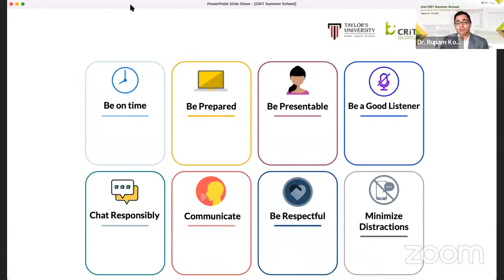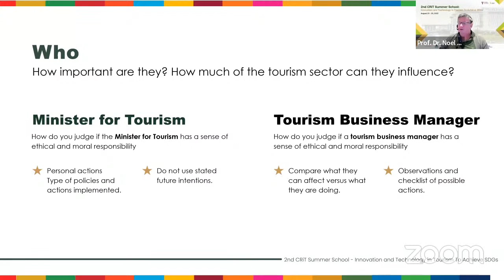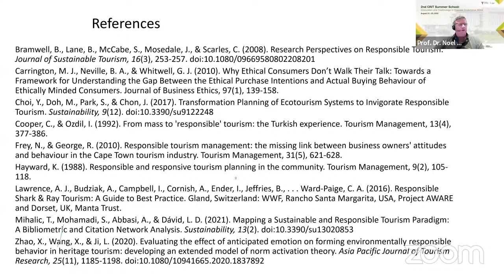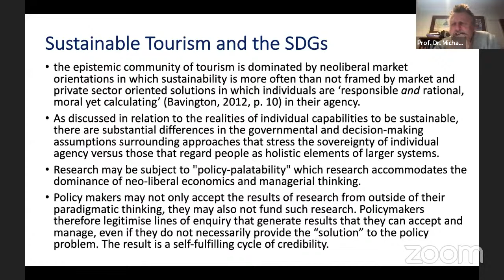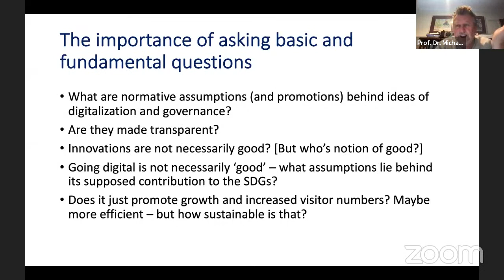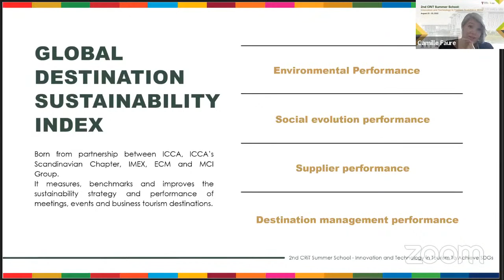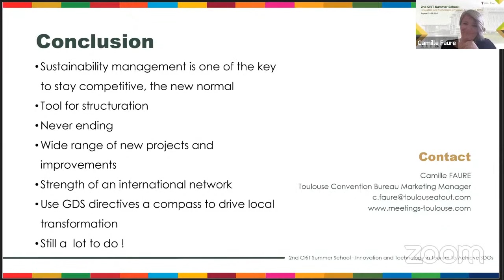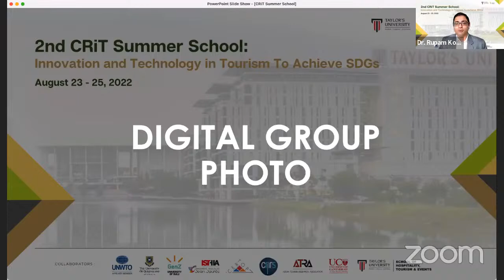Session 3: Innovation/Technology and Destination Governance/Management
Improving Destination Innovation, Technology and Governance
by Prof. Dr. Noel Scott , University of Sunshine Coast, Australia

What Role for Citizenship and Rights
by Prof. Dr. Michael Hall, University of Canterbury, New Zealand

How Joining the Global Destination Sustainability Index (GDS Index) Has Helped to Manage the Local Meeting-Industry Sustainable Transition: Toulouse Convention Bureau Experience Feedback
by Dr. Camille Faure, University of Toulouse-Jean Jaurès, France

Join us this summer for the "2nd CRiT Summer School on
"Innovation and Technology in Tourism to Achieve SDGs" from 23 - 25 August 2022!

We are proud to welcome Malaysia’s Minister of Tourism, Arts and Culture, YB Dato’ Sri Hajah Nancy Shukri to officiate the event. There are 12 exciting up-to-date topics/sessions presented by international and distinguished experts in the field of tourism innovation and technology research. Topics cover a broad range of areas including destination governance/management, smart tourism, community/indigenous tourism, fighting climate change, sharing economy, green innovation and many other inspiring areas of innovation and technology to achieve SDGs.

Centre for Research and Innovation in Tourism (CRiT)